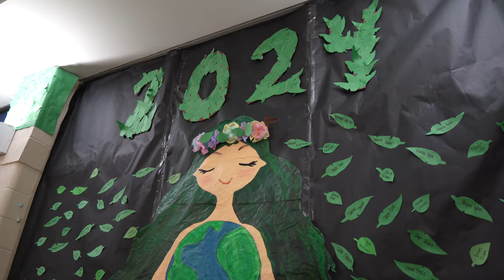East Brunswick High School Homecoming 2022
Filmed and edited by Karthik Mudakalli
Music: Steal My Girl by One Direction and Glorious by Macklemore (feat. Skylar Grey)